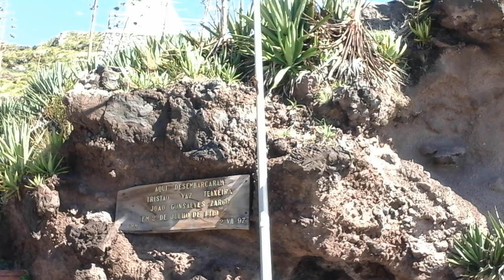9 Novembre 2023, Machico, Madeira, Portugal